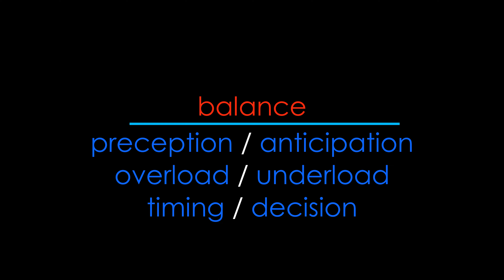hard or simple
Work hard every time